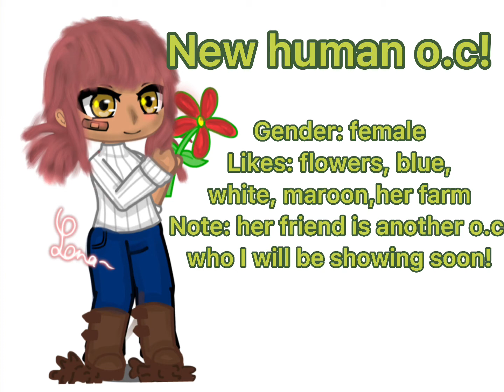NEW human O.C!